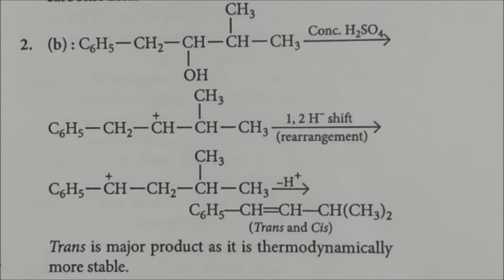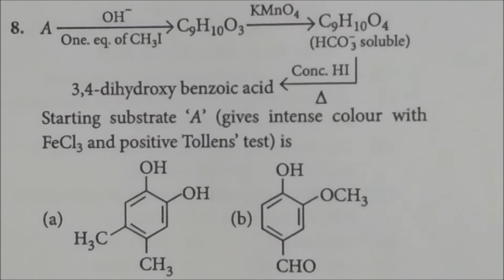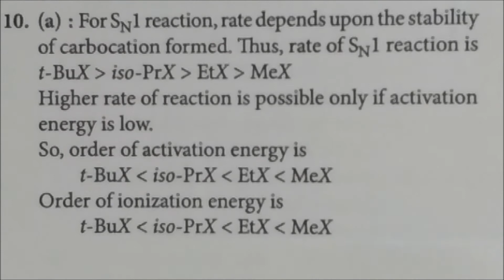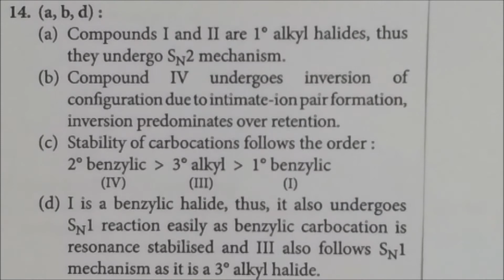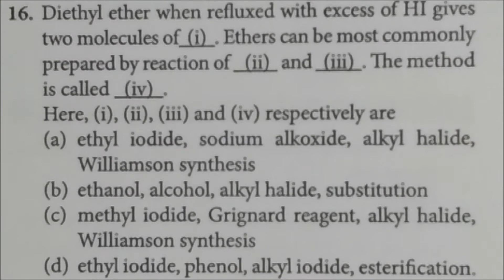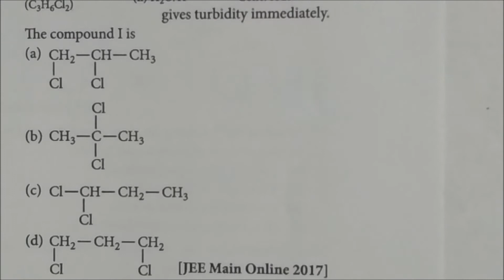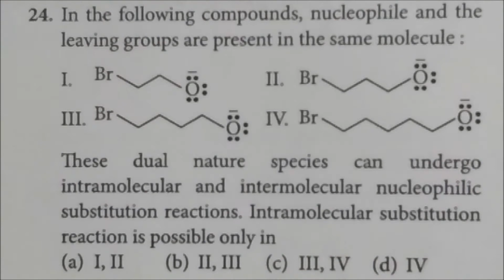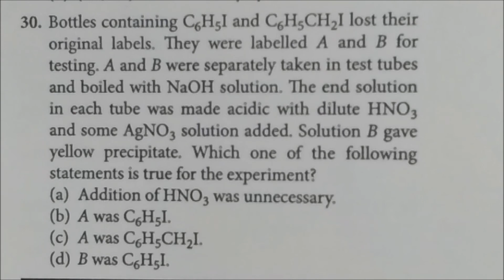Alcohol,Phenol and Ether -Solved questions IIT JEE CLASS XII CHEMISTRY